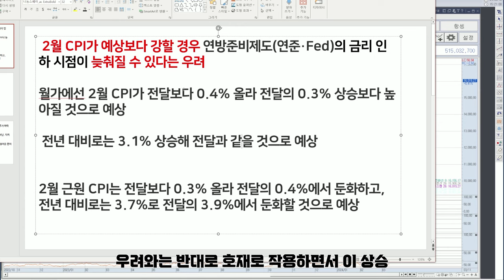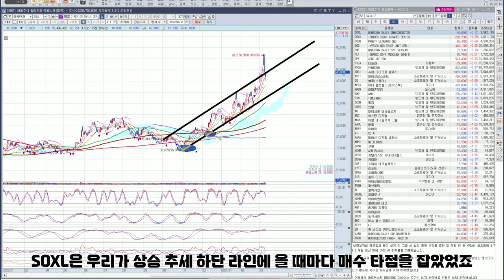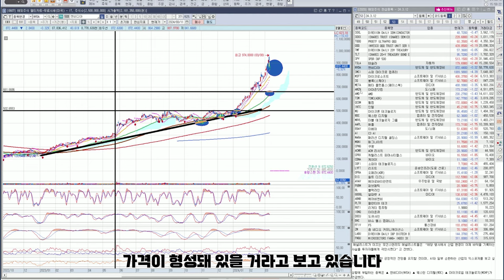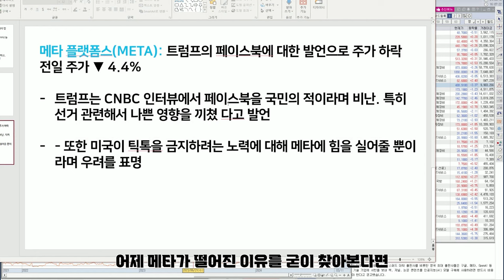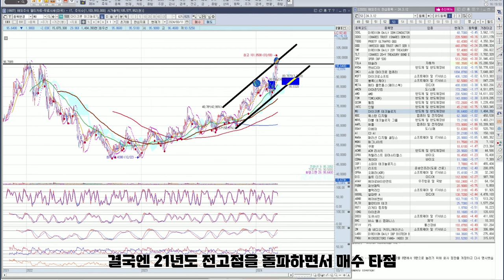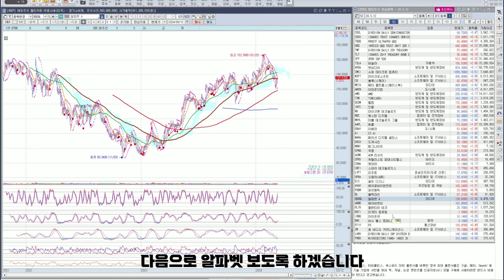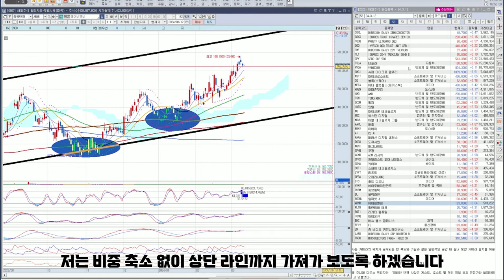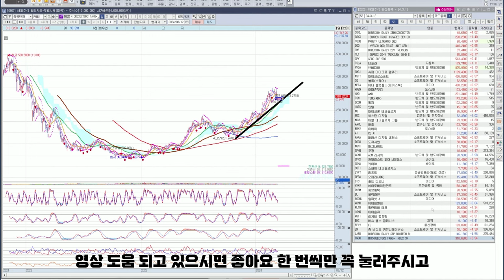테슬라 엔비디아 '이 가격'이 마지노선 (SOXL, TQQQ, 애플, 인텔, 아이온큐, 마라톤디지털, TMF, 메타, 아마존닷컴, 알파벳, 마이크로소프트, AMD, LABU)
멤버십 입장 링크
00:35 미국증시 시황
01:46 SOXL
02:40 TQQQ
03:51 TMF
05:00 SPY: SPDR S&P 500
05:31 TSLA: 테슬라
06:28 NVDA: 엔비디아
08:06 SMCI: 슈퍼 마이크로 컴퓨터
08:54 MSFT: 마이크로소프트
09:28 SQ: 블록
09:58 META: 메타 플랫폼스
11:03 AMZN: 아마존닷컴
11:45 AMD: AMD
12:40 TSM: TSMC
13:19 QCOM: 퀄컴
13:52 INTC: 인텔
14:37 MU: 마이크론 테크놀로지
15:12 WDC: 웨스턴 디지털
15:42 MRVL: 마벨 테크놀로지 그룹
16:22 AAPL: 애플
17:16 EBAY: 이베이
17:48 AI: C3 AI
18:25 MARA: 마라톤 디지털 홀딩스
19:04 DOCU: 도큐사인
19:35 MGNI: 매그나이트
20:00 CPNG: 쿠팡
20:32 ACMR: ACM 리서치
21:17 CPRX: 캐털리스트 파머슈티컬스
21:45 CDNA: 케어DX
22:20 SOFI: 소파이 테크놀로지스
22:50 LYFT: 리프트
23:18 OPRA: 오페라
23:47 DIS: 월트 디즈니
24:23 AVAV: 에어로바이런먼트
24:58 PUBM: 퍼브매틱
25:24 BL: 블랙라인
25:52 GOOGL: 알파벳 A
26:15 ABNB: 에어비앤비
26:43 PLTR: 팔란티어 테크놀로지스
27:12 IONQ: 아이온큐
27:42 RGTI: 리게티 컴퓨팅
28:18 BHC: 바슈 헬스컴퍼니
28:47 F5: F5
29:17 ZM: 줌 비디오 커뮤니케이션스
29:45 LABU
30:13 FNGU

하지만 어느위치에서 주식을 더 담을지는 굉장히 중요합니다. 고점인데도 불구하고 거기서 주식을 담게된다면 보통 남들보다 6개월에서~1년가량의 시간낭비 돈낭비를 하게되는겁니다..

미국주식은 전세계의 돈들이 지켜보고있기때문에 개미털기같은것이 거의 불가능해서 한국시장보다 차트가 훨씬 정직합니다. 그래서 꼭 차트분석이 필요하고요

지금 내가 어느위치에 있는지 알아야 편안하게 본업보다 더 큰 수입을 얻어가실수있는겁니다.

Please press like for the video.

What kind of investment are we making?

We are making distributed investments and long-term investments with high-performance major stocks.

But it's very important where you buy stocks, and if you buy stocks there even though it's at a high point, you're wasting six months to a year of time and money than others..

The video is not for the purpose of soliciting investment, and you are responsible for all investments ^^
There is no 100% in the stock market, I would appreciate it if you could look at it as a reference to increase profits.